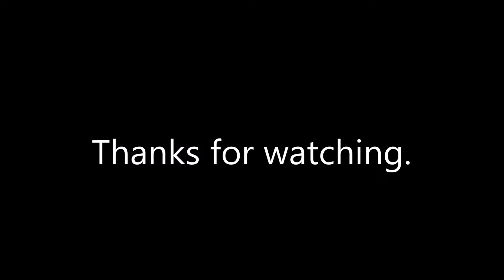The Maze | DERPY FACE